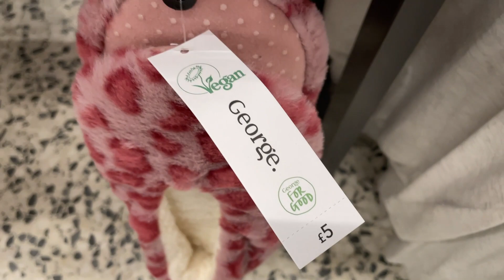ASDA Women's Slippers for Sale | February 19th, 2021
George at Asda - Ladies Slippers Collection plus prices shown.